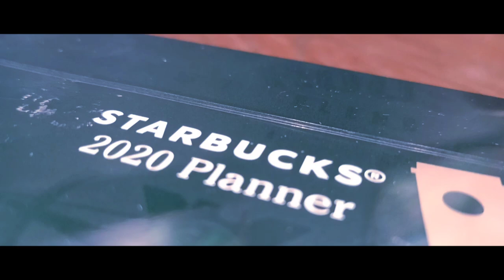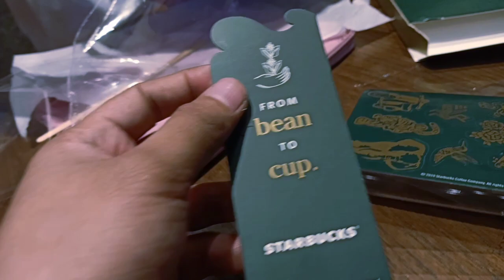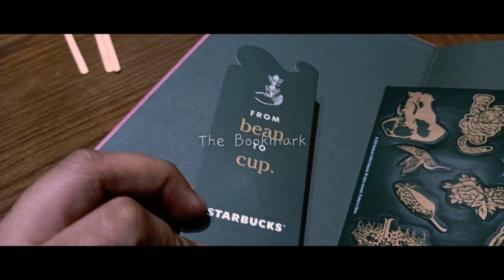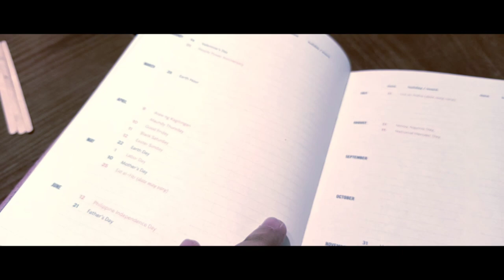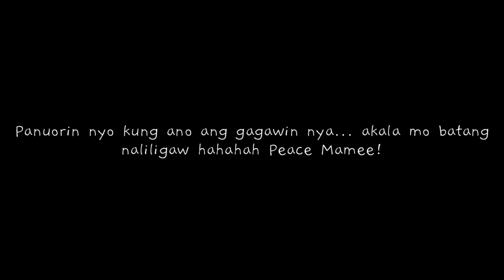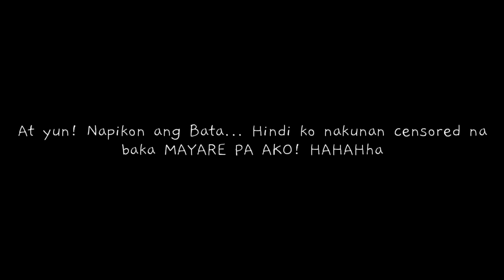MAY PLANNER PERO WALANG PLANO | Starbucks Planner 2020 - Vlog #60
Panibagong jamingan muna tayo.. nde basta ordinaryong unboxing maganda ung laptripan muna.. Please watch gang dulo .. grabe to Epic!